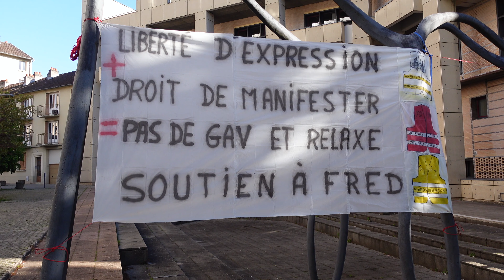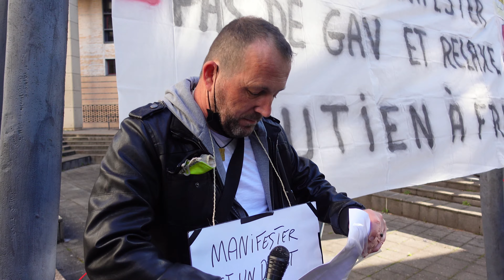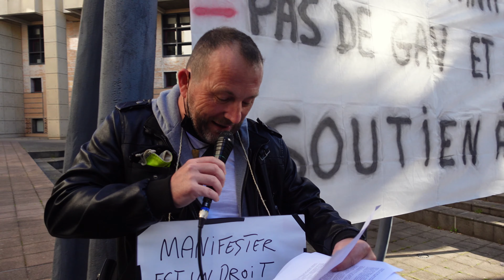Frédéric Vuillaume relaxé à Dijon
Frederic Vuillaume, relaxé après 44 heures de garde à vue, à Dijon - Frederic Vuillaume était venu, de Besançon, le 5 décembre dernier, pour manifester contre la loi Sécurité Globale, à Dijon.
A l’issue de la manifestation il était tombé, dans un guet apens. En effet demandant son chemin, à des policiers en civil, il avait été interpellé.
Ces derniers prétextant un refus de dispersion après sommation l’avait placé, en garde à vue, durant 44 heures.
Harcelé, par la police, depuis plusieurs mois, il a été relaxé, pour la 4ème fois.
Frederic Vuillaume conteste son interpellation comme une décision politique et accueille sa relaxe comme une victoire pour la démocratie et le droit de manifester.